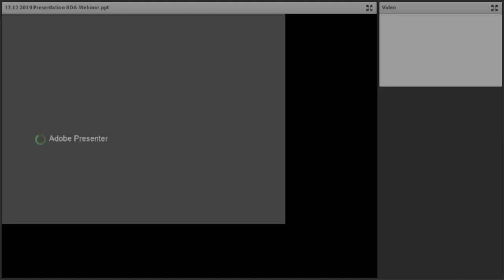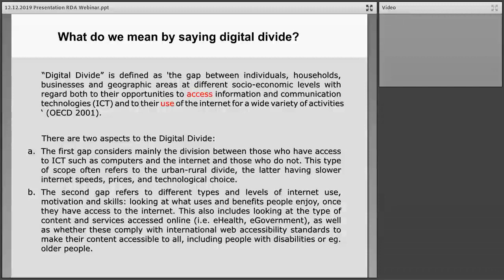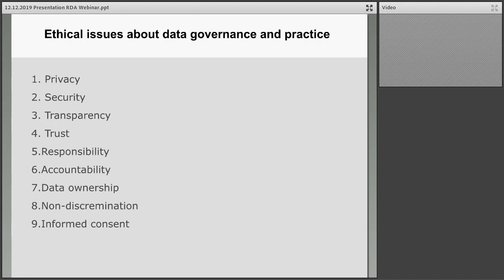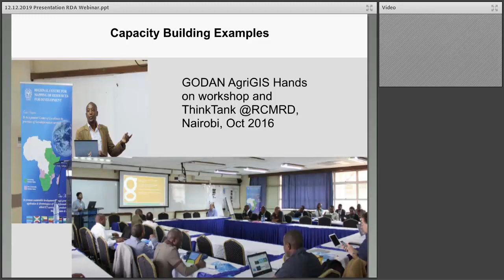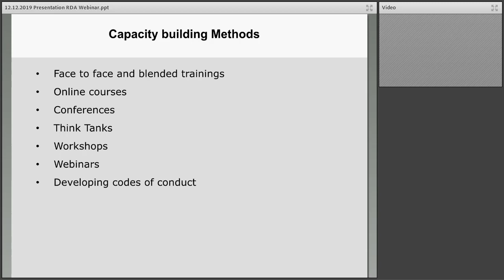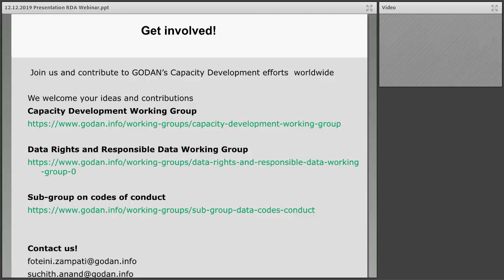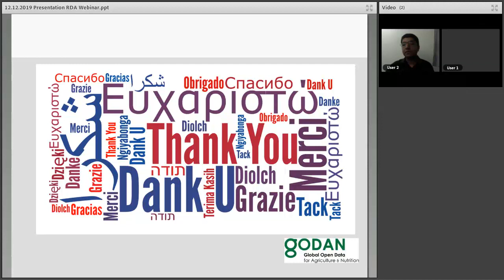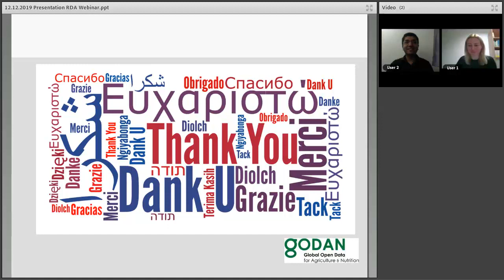Mobilizing Capacity Development for Bridging the Digital Divide in Agriculture 0 0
Today, nearly 800 million people in every corner of the globe struggle with debilitating hunger and malnutrition. That is one in every nine people, with the majority being women and children. The solution to Zero Hunger lies within existing, but often unavailable, agriculture and nutrition data. Open Data offers a great potential for innovations from which the agricultural sector can benefit decisively due to a wide range of possibilities for further use.

Mostly in developing countries, smallholder farmers are not harnessing the power of data and must overcome challenges and risks to ensure that investments benefit them. In this case, two are the main challenges that need to overcome: first, to gain access to relevant data and services provided by others and, second, to make sure that any data they share does not actually weaken their positions. Improving data access in agriculture is not only a technical issue; it is also a social, ethical and legal one, having in mind that the world of agriculture is quite diverse, composed of very different types of agricultural methods and farming realities.

Today, our society is globally connected and so is our food system, we source our products from all over the world and agriculture is making significant impacts in local communities. A large share of the world’s farmers could benefit from bridging the digital divide (Jellema et al 2015, Berdou and Miguel Ayala, 2018).

The webinar
To reduce the digital divide in agriculture, we need to strengthen the capacity to access and reuse data. It is important that the digital solutions developed are designed to allow all farming communities to maximize their potential; this is especially true in countries with very low literacy levels and limited knowledge of digital technologies, yet where the untapped agriculture potential remains among the highest in the world.

The Global Open Data for Agriculture and Nutrition (GODAN) Initiative supports proactive sharing of open data to make knowledge on agriculture and nutrition available, accessible and usable, in an effort to deal with the urgent challenge of ensuring world food security.

During this webinar, the presenters, drawing from their experience at GODAN, will determine how we can bridge the digital divide in agriculture by bringing together various stakeholders globally.